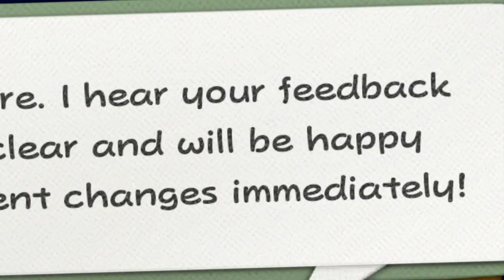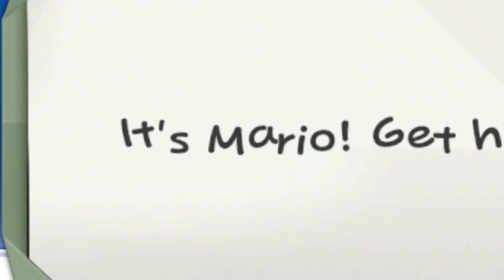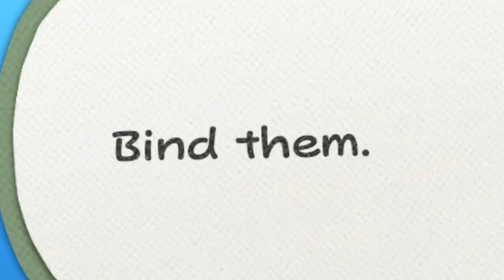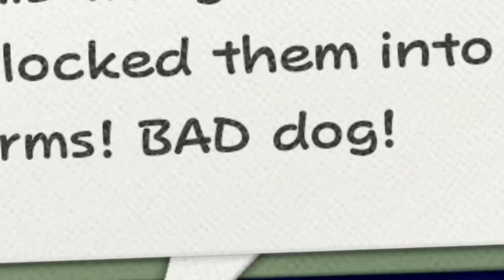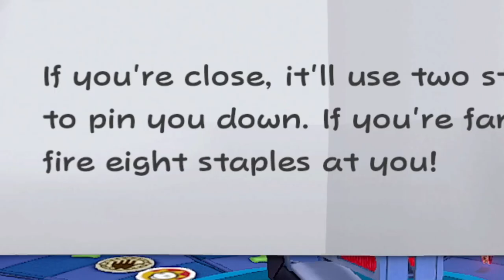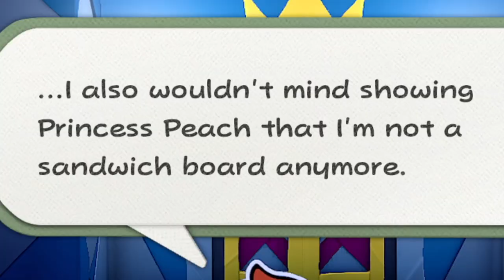Yusuke, the Fanged Stapler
[Paper Mario: Origami King | Episode 37] I hope they're not keeping the cheese for the final boss fight LOL

PEOPLE:

Scrags: @ScraggyKing20
GAME:
➣ Paper Mario: Origami King
➣Paper Mario: The Origami King OST
➣Avatar: The Last Airbender - Agni Kai
➣Super Smash Bros. Ultimate - ARMS Grand Prix Official Theme Song

Paper Mario Origami King Switch Blind Playthrough / Let's Play Episode 37 with Scrags and friends Gameplay Highlights with English Commentary